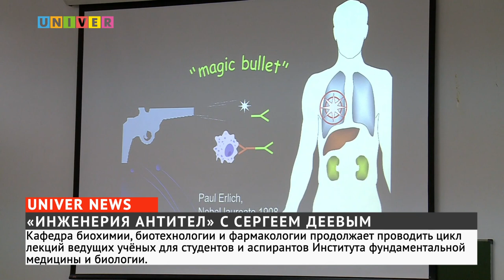«ИНЖЕНЕРИЯ АНТИТЕЛ» С СЕРГЕЕМ ДЕЕВЫМ